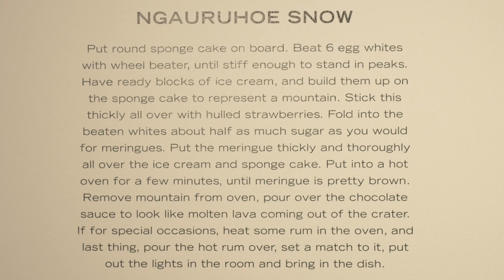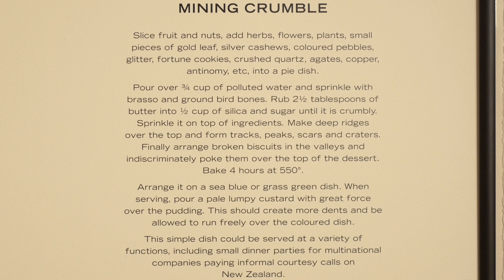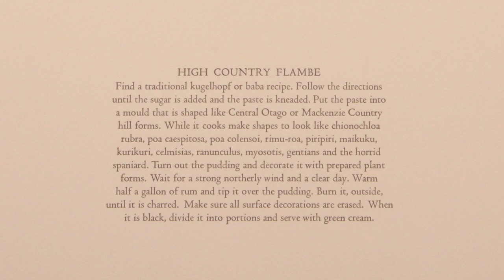Marilynn Webb: Works from the Dunedin Public Art Gallery Collection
Artist Marilynn Webb talks to her recent exhibition at the Dunedin Public Art Gallery.